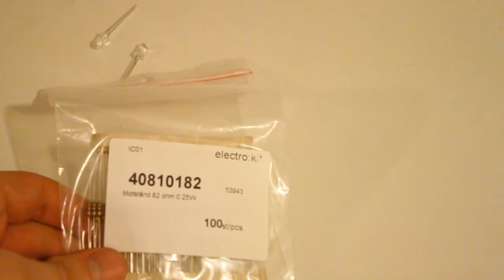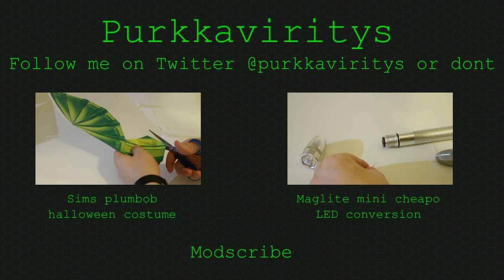Sims plumbob halloween costume: electronics more in depth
Since the last video was a bit scarce on how exactly the electronics were made, here is a more indepth video on how to make a simple on/off 2 led circuit.